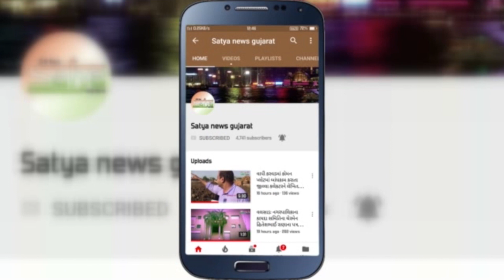વલસાડ ના કલવાડા ગામે 103 વર્ષ ના વૃધે કર્યું મતદાન ll valsad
વલસાડ ના કલવાડા ગામે 103 વર્ષ ના વૃધે કર્યું મતદાન